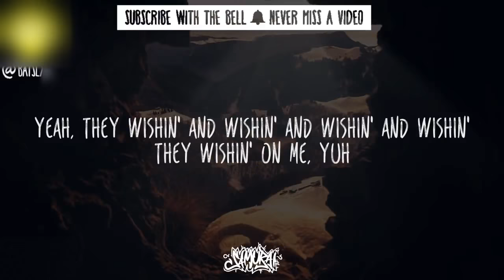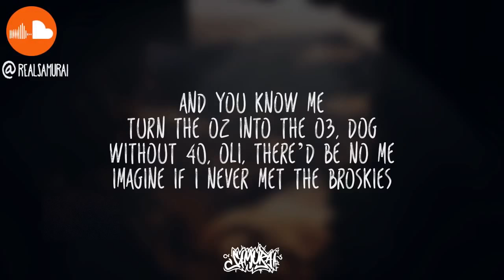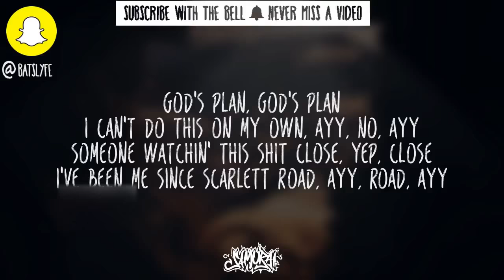Music Mayhem Drake God's Plan ⚡ Lyrics